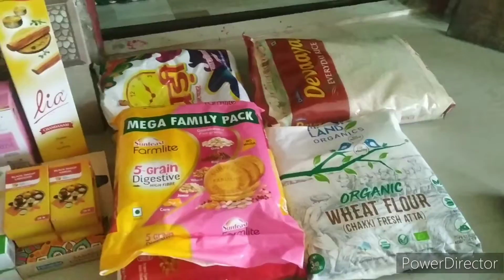আজ রাতের খাওয়া টা হল না কেন দেখ